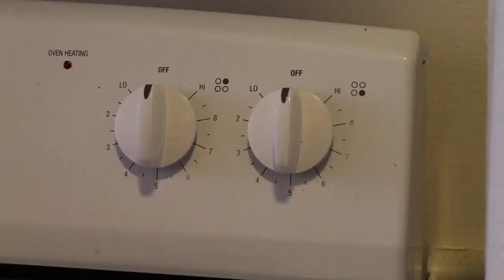Breakfast For One - Foley Assignment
RTV21 Short Film, Spring 2020